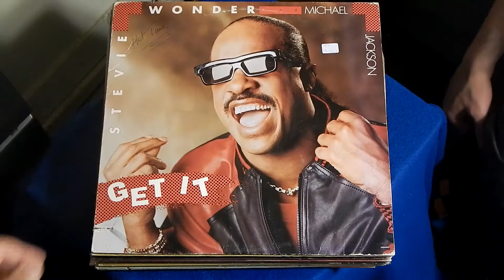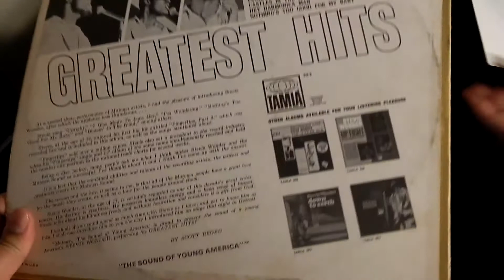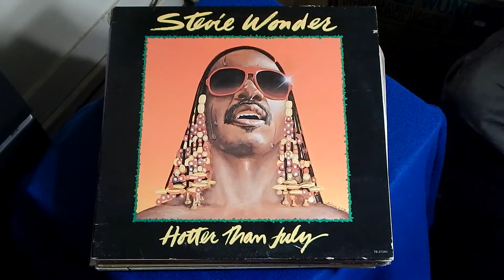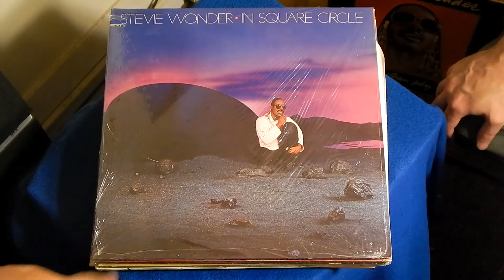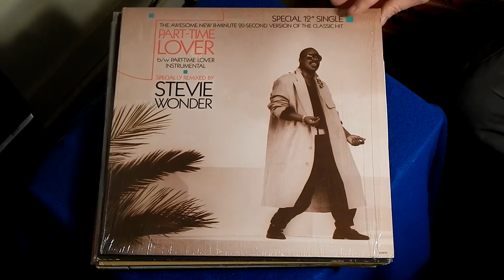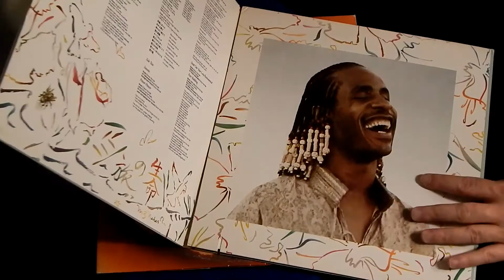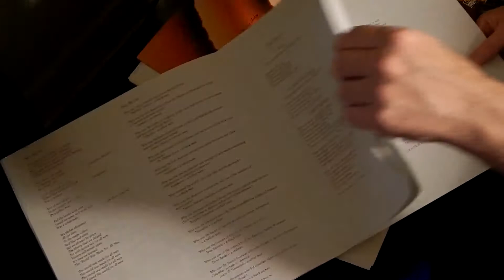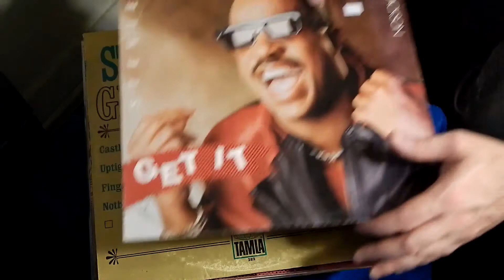Stevie Wonder: Scottie's Vinyl Collection Artist Overview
Stevie Wonder is probably my favorite solo artist and American songwriter. Scott however has far more Stevie Wonder vinyl than I do. Including some 12" inch singles from the 1980's.